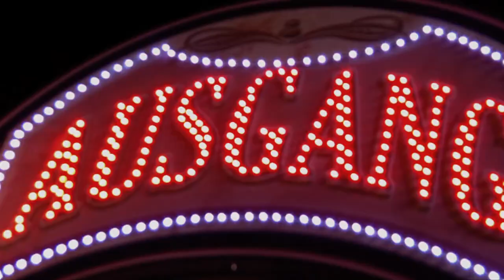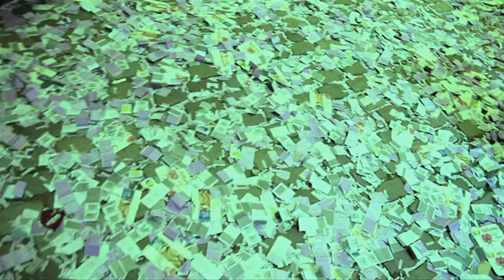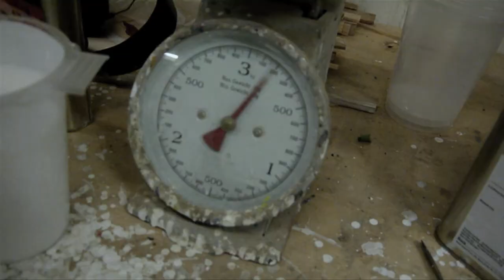Filip Frei - Erde steht still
Kamera/Regie/Schnitt: Zeitlos Film
Musik/Produktion : Jamanns (Tomy "Loggarizm" Brautschek, Sebastian "Bazzilar" Broich)
Text: Filip Frei
Mastering: Johannes M. Arend
Grafik: N. Wintz